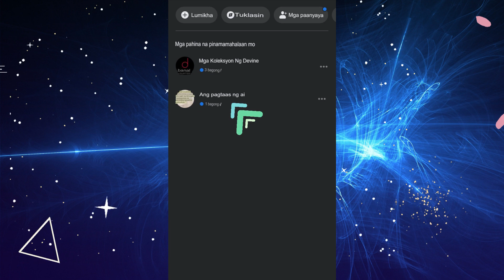Paano Kopyahin ang Link ng Facebook Page sa (2023)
Alamin Kung Paano Kopyahin ang Link ng Facebook Page! (2023)

Sa video na ito ipapakita ko sa iyo kung paano kopyahin ang link ng facebook page. Ito ay magiging isang maikling gabay na nagpapakita sa iyo nang eksakto kung paano mo maaaring kopyahin ang link ng facebook page.

Narito kung paano kopyahin ang link ng facebook page.

1) magbukas ng facebook
2) buksan ang isang pahina
3) mag-click sa higit pa
4) mag-scroll pababa
5) kopyahin ang link ng pahina